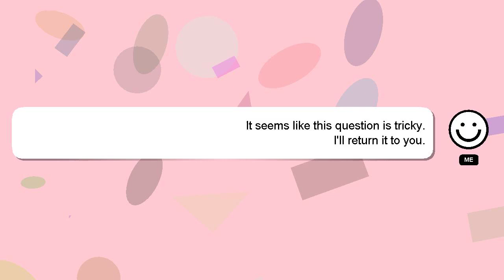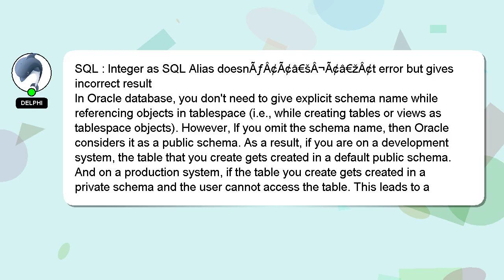SQL : Integer as SQL Alias doesnÃƒÂ¢Ã¢â€šÂ¬Ã¢â€žÂ¢t error but gives incorrect result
doesnÃƒÂ¢Ã¢â€šÂ¬Ã¢â€žÂ¢t Alias but SQL : gives SQL as Integer incorrect error result